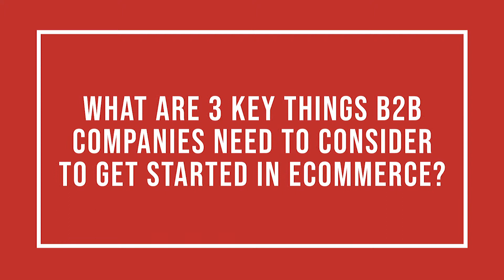Retailers & E-Commerce: How To Start - ASD Market Week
E-Commerce expert Brian Beck shares three things all B2B companies need to know and do when they are getting started with e-commerce.

If you want to learn more about e-commerce and retail, you can attend ASD Market Week's seminars for free.